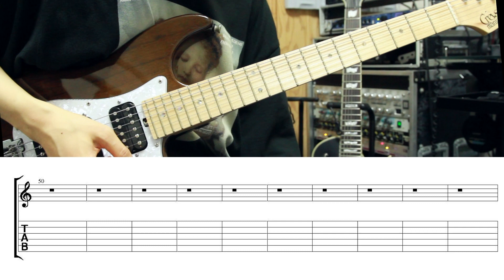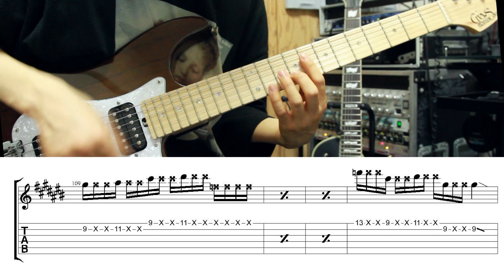【TAB譜付き】 失楽園 / 女王蜂 【ギターコピー】